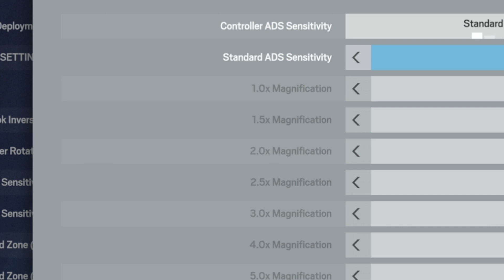MAX SENSITIVITY ON SIEGE?? 200 ADS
PLAYING ON MAX SENS ONCE AGAIN! Yes, 200 SENS...

On the other hand thank you guys so much for watching till the end if you did, share this with your friends.

I CAN DO A PART 2 OF 1 ADS IF YALL WANT JUST COMMENT DOWN IF YES OR NO

Xbox Gamertag: CrazedLionYT
(idk follow me ig :D)

THANK YOU!!1!!1!